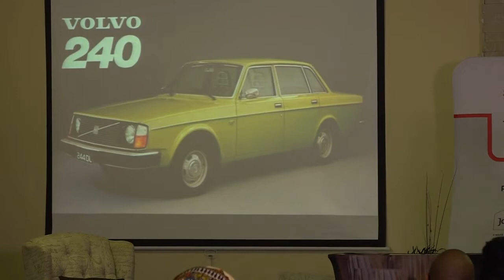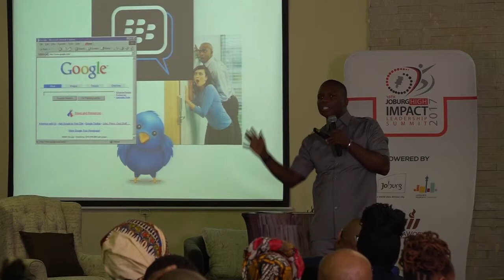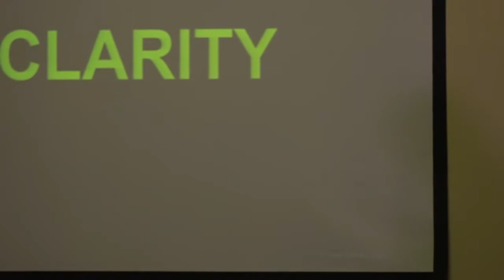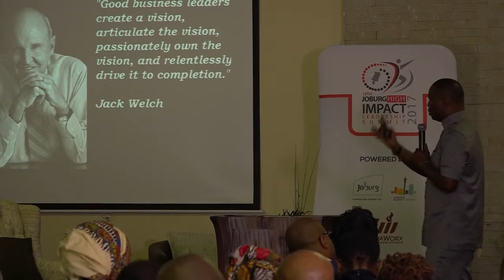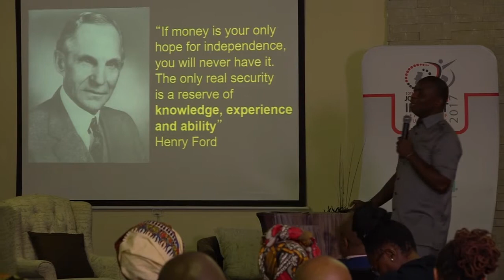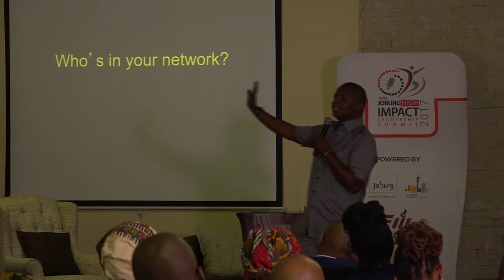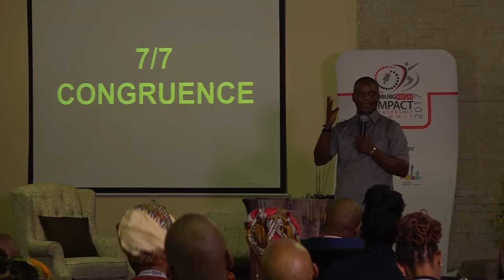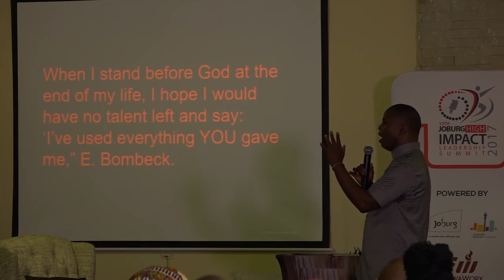Thebe on Branding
Your Brand is not what you say it is... but is what customer say it is...